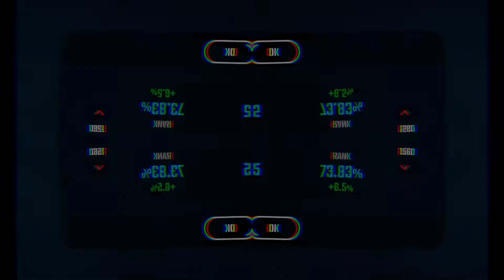Duel Of Fates -- Beat Saber Music Video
Been Playing around with my new video editor and took my old playthrough videos and made them into music type videos. Going to try these videos out for this week, coming out at Midnight each night.

Song: Duel of the Fates - Techno Remix

Mapped by: Sha3dy D3stiny

Difficulty: Expert +

Beat Saber is owed by Beat Games